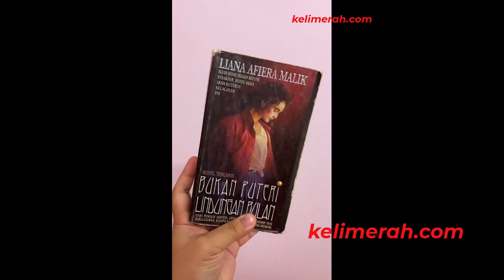Bukan Puteri Lindungan Bulan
Drama adaptasi novel Bukan Puteri Lindungan Bulan karya Liana Afiera Malik akan datang pada bulan ramadan ini di slot Samarinda TV3. Drama bersiri 40 episod terbitan Global Station Sdn Bhd diarahkan oleh Pali Yahya. Dibintanggi oleh Janna Nick, Hisyam Hamid, Amar Baharin, Niena Baharun, Afifah Nasir, Shah Iskandar dan ramai lagi.

JUDUL : Bukan Puteri Lindungan Bulan
Episod: 40
Tarikh Tayangan: Mac 2023
Waktu Siaran: Isnin-Khamis, 10:00 malam
Rangkaian: Samarinda TV3
Penulis Skrip: Eenaz Mokhtar
Pengarah: Mohd Fazli Yahya (Pali Yahya)
Produksi: Global Station Sdn Bhd
Pelakon: Hisyam Hamid, Janna Nick, Amar Baharin, Niena Baharun, Afifah Nasir, Shah Iskandar, Zarina Zainuddin, Azhar Amir, Nasz Sally, Danish Iskandar

Watak Pelakon
Janna Nick sebagai Lara
Hisyam Hamid sebagai Zafir
Amar Baharin sebagai Zakuan
Niena Baharun sebagai Farah
Afifah Nasir sebagai Sabrina
Shah Iskandar sebagai Lukman
Zarina Zainuddin sebagai Datin Fariza